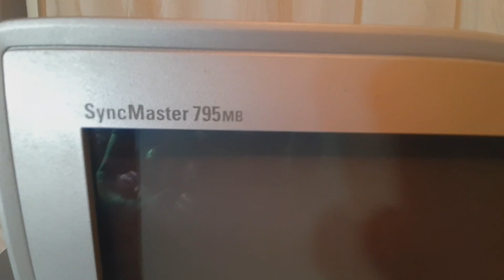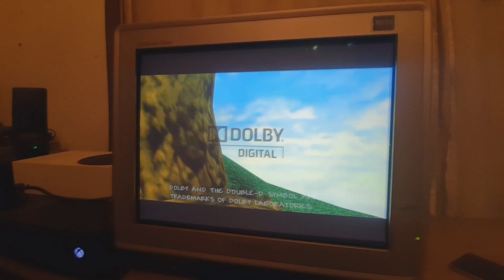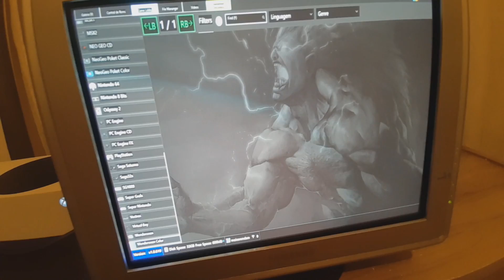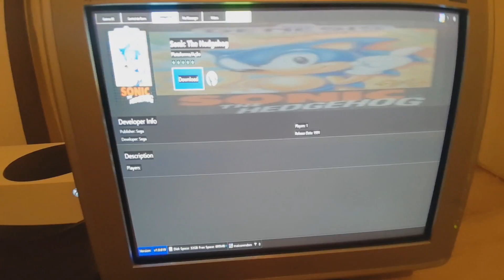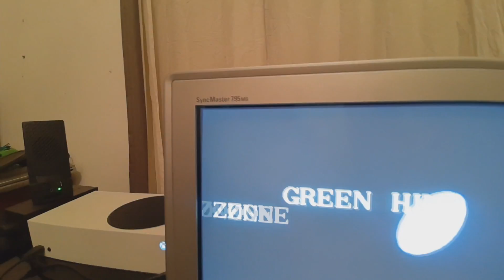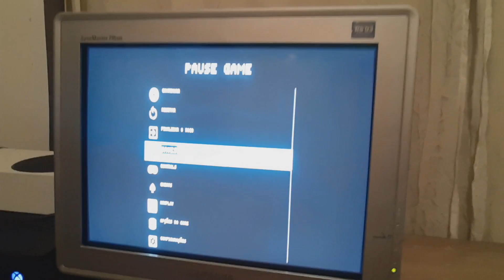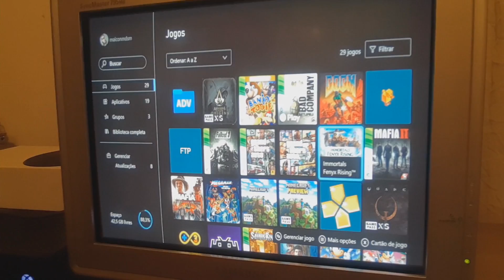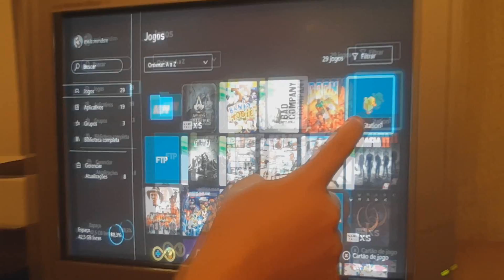XBOX ONE/SERIES NO MUNITOR DE TUBO parte 2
📌 LINKS DESSE VÍDEO:

         ¯\_(ツ)_/¯

😉 MINHAS ID:
XBOX ONE/PC STEAM/PSN - MAICONMDSM
       ¯\_(ツ)_/¯

                ¯\_(ツ)_/¯

           ¯\_(ツ)_/¯